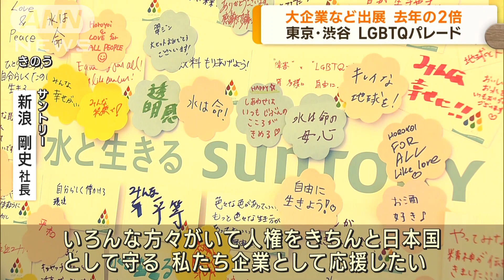企業の参加倍増 アジア最大級のLGBTQパレード(2023年4月24日)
LGBTQなど様々な性的指向や性自認の人たちの人権を守ろうと訴えるパレードが23日、都内で開かれました。多くの企業が参加し、多様性を認める意識が高まっています。

　サントリー・新浪剛史社長：「色んな方々がいて、人権をきちんと日本国として守る。私たち企業として応援したい」

　新浪社長はまた「企業としてのイノベーション＝革新の土台は多様性を認める文化にある」と述べました。

　今回、去年の約2倍の220の企業などが出展していることについては、多くの企業が多様な文化を受け入れる重要性を強く意識していると評価しました。

　政府が進める、いわゆる「LGBT法案」については「審議を早く進めてほしい」と期待を寄せました。

　パレードにはLGBTQなどの当事者ら約1万人が参加したということです。